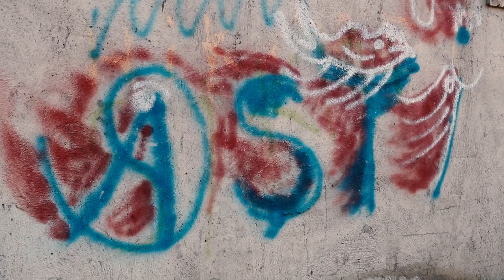Agirbest - Ez ê îro xwe bêjim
Gotin:Agirbest
Mîx&Masterîng:Arjîn luther
Video Editing:Agirbest
Recording:Agirbest

EZ Ê ÎRO XWE BÊJİM

Tenê derketim li ser van rêya
Kesek negot kîyi ji kuda
Dengek li ber gûhemin
Mikrofonek destê minde

Gotin neke eybe şerme xelkê ji me re çi bêje
Îro zarê xelkê ji me re hîvê slav dike

Slav îro tenê  bûm mixabin  heval çebûn
Karê wan qedîya yek bi yek bi hevre çûn
Dawî yê de tenê mam bê hevî û bê gûman
Bi hîphopa kurdî ve nesekinîm firîyam

Ew rep be ez çepim ne raste bindestim
Sloganek avêtin aştî dixwestin
Tarî ye de be kesim ji ronîye re helbestim
 Ditirsim be te Azadîyê bibînim kêfxweşbim

Biborîn em biçek dereng man lê belê em hatîn
Ez kî me ji kû me  hûn min nas nakin
Armanca me strana ve bİrîne  pakin
Rakin destê xwe ji bo azdîyê bakin

Birayê we ji we re bêje nawê wi agirbest e
Ne mirîye birîndare birin e wî çil û heft e
Hewce nake bi hezaran şopînere tewş e
Biçek werim fêmkirin ew  ji min re bes e

 Ezê îro xwe bejim sibêjî we  bêjim
Her  roj dinvisim dibêjim Lê iro be penusim
Sibê ez ê we bêjim bila nebêjin gêjin
Çi dibêjin bila bêjin di halê xwe de bipêjin

Wek pelek şîn bûm ji darekî weşîyam
Bi baranê  şilbum bi bayê re gerîyam
Li ber tava payîze di halê xwe de qelîyam
Ketim di naw axê de bi çemekî de kişîyam

Ji ber destê çend dengbeja lez bi lez revîme
Tinebûn e mezinbûm ji ber ku ez tenê me
Derew tİne bi çirokê dayîkê ve  mezin bûme
Ji bo çand û hunera xwe li ser rêya rêvî me

Wek kulîlkek biharê li bin erdê derketim
Çawe xwe tavê re vekir ji jiyanê re kefxweşim
Biçek emrê min heye lê belê ez ê çi bikim
Ji min aciz nebin brako ez ê barbikim biçim

İro hemû rojan zêdetir  tejime ji ber ku ez xemginim
 ji ber ku ez tu nin im mafê xwe nestînim
 stûyê xwe xwar bikim li bin pêya da bimînim
Yekîtîya gele xwe li tu cîhê  nabînim